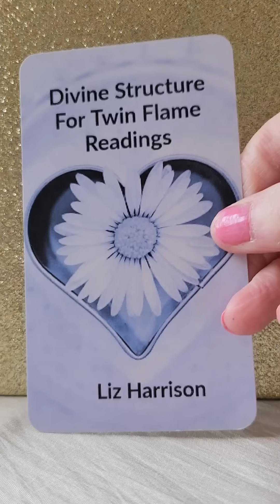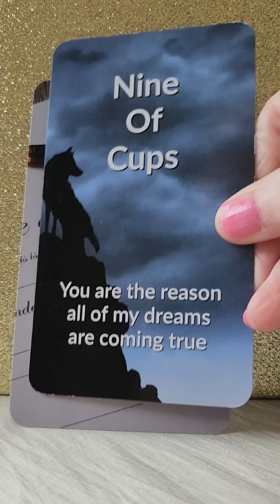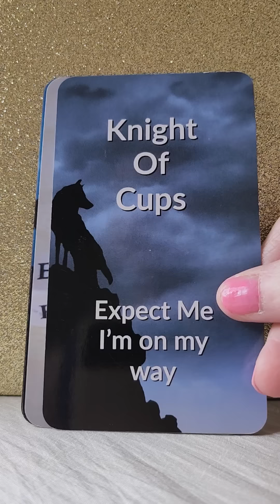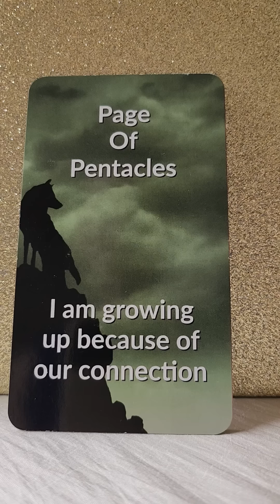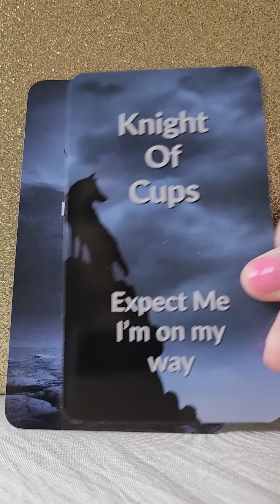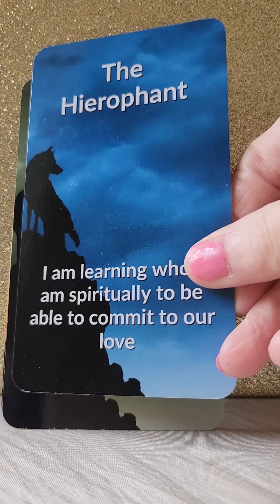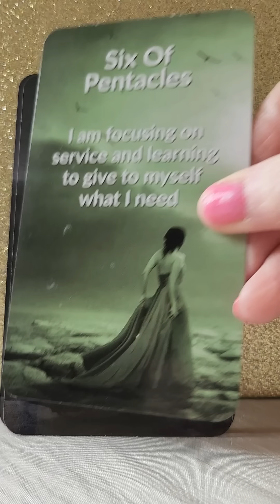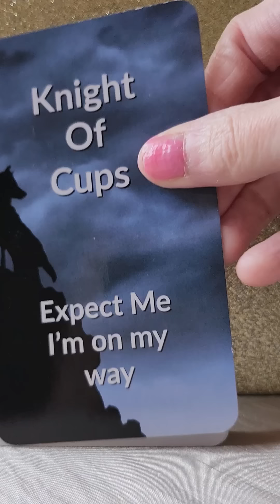Twin Flames 💑 Karmic Blocks Separation And Delays To Union 🚫